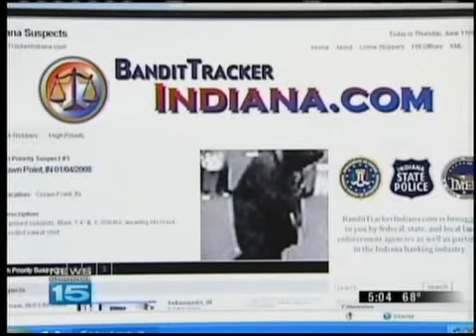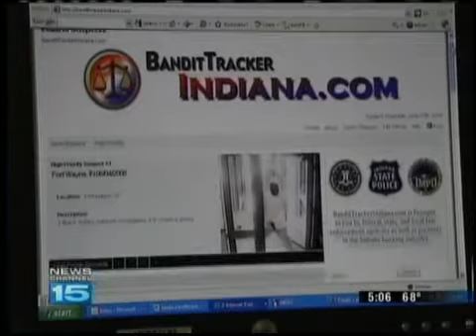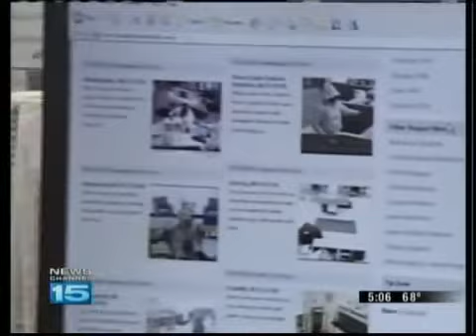Bandit tracker Indiana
A new Web site is helping police catch bank robbery suspects in Indiana.